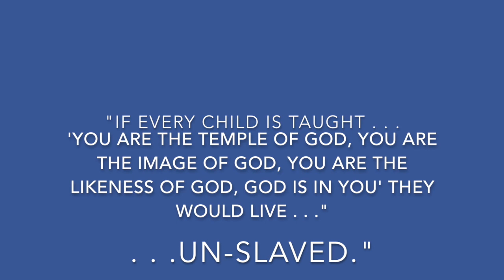My Movie 4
Art Exhibit / John Solomon Sandridge / Gadsden Art Museum Feb 1, 2019